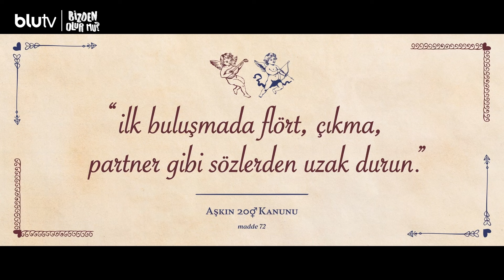Bizden Olur Mu? | Damsız almıyoruz birader!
Ne demek biz çıkmıyoruz? Tanışılmış, konuşulmuş, hazırlanılmış ve buluşulmuş işte. O zaman bu çıkmak değilse biz niye buna çıkmak diyoruz. Neyse, Deniz ve Sarp için su akar yolunu bulur umalım. BizdenOlurMu? şimdi BluTV’de! 💙